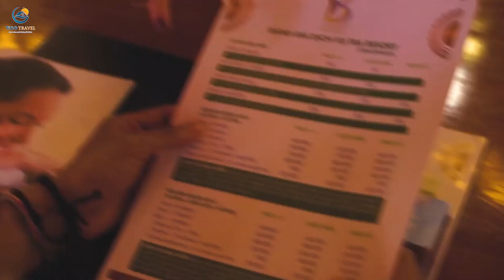Top 10 resort Đà Lạt đẹp giá rẻ view rừng thông thơ mộng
Vẻ đẹp thơ mộng của Đà Lạt dường như đều làm xiêu lòng bất cứ ai khi ghé qua nơi đây. Nếu bạn chuẩn bị du lịch Đà Lạt, cùng Tico Travel tìm hiểu tất tần tật các resort Đà Lạt tốt nhất để bạn có thêm sự lựa chọn cho kỳ nghỉ của mình nhé.
1. Dalat Wonder Resort
2. Bình An Village Đà Lạt
3. Dalat Edensee Lake Resort & Spa
4.  Ana Mandara Villas Dalat Resort & Spa
5. Cereja Hotel & Resort Dalat
6. Tea Resort Bảo Lộc
7. Dalat Cadasa Resort
8. Kim Ngân Hill Eco-Resort
9. Orion Boutique Resort
10. Mộng Mơ Resort Đà Lạt